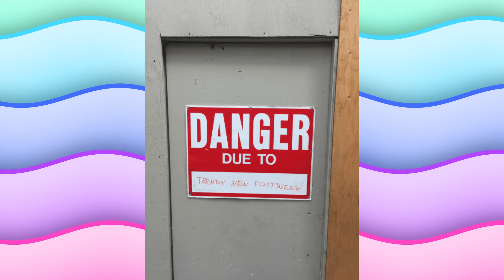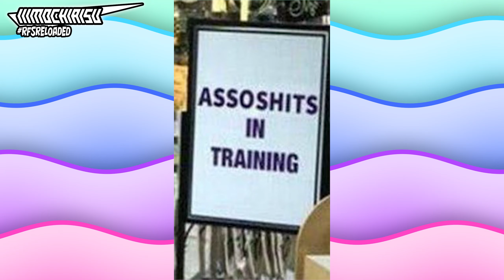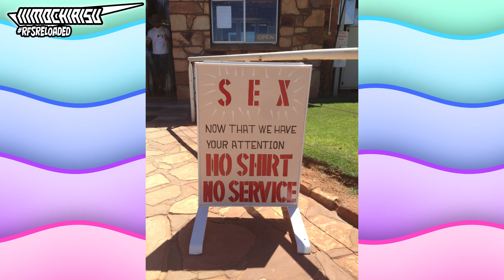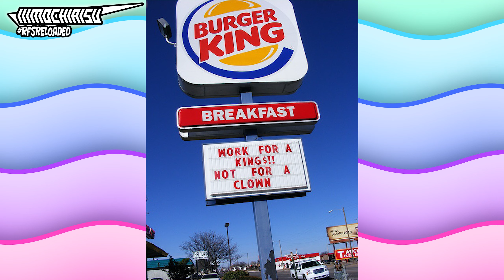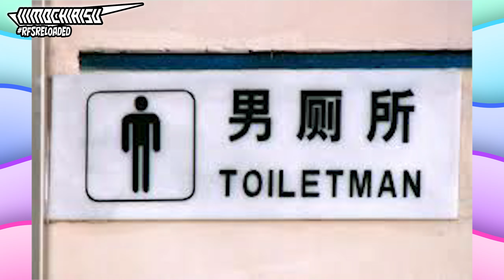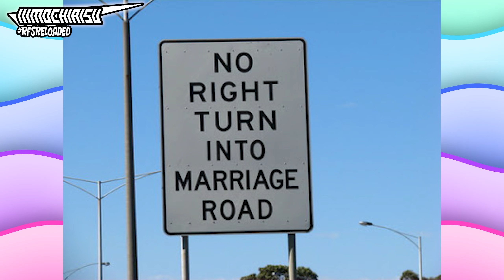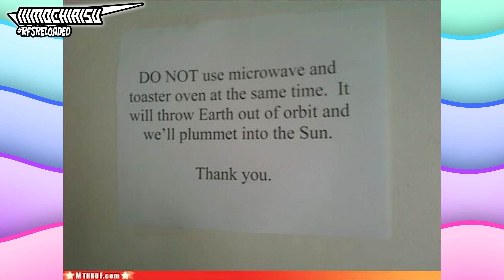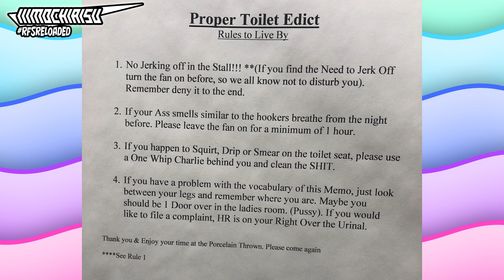🪧 Microsoft Sam Reads Funny Signs: RELOADED ► XII (12)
A new Microsoft Sam Reads Funny Signs: Reloaded has arrived!